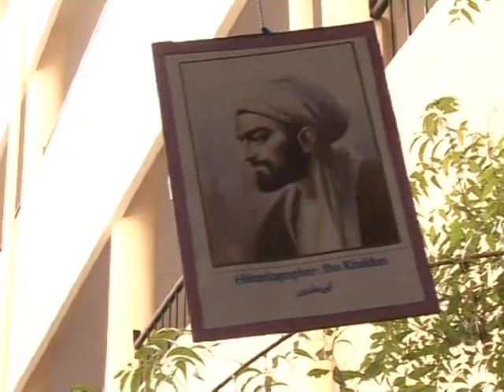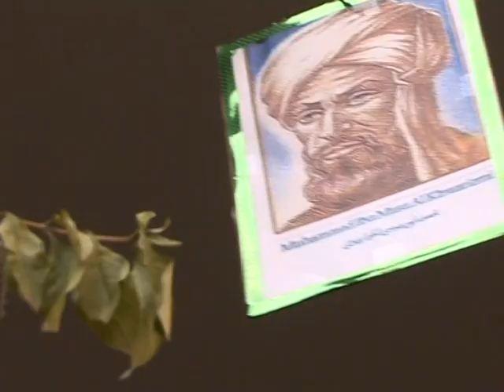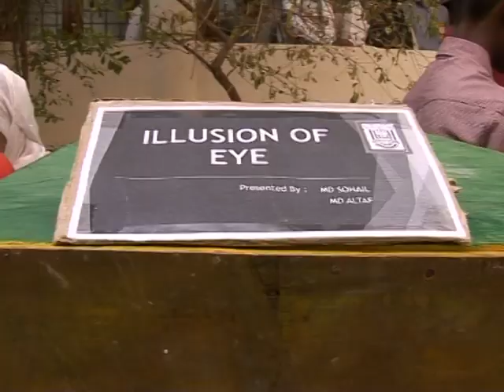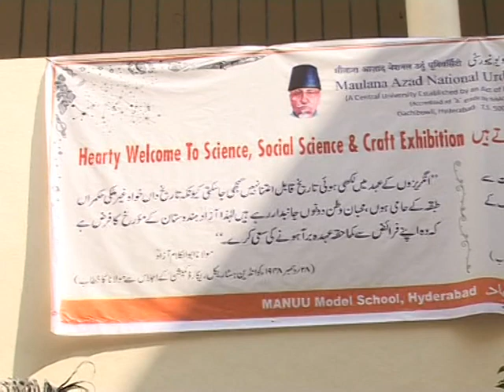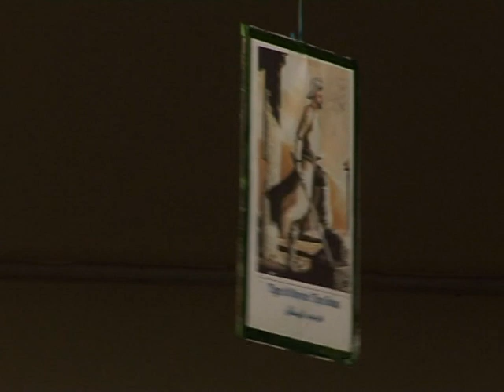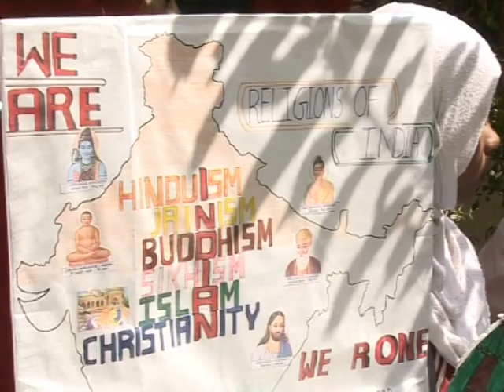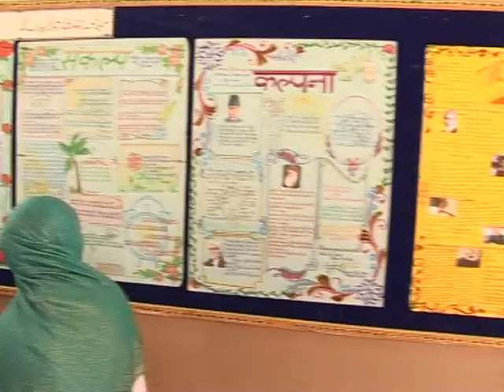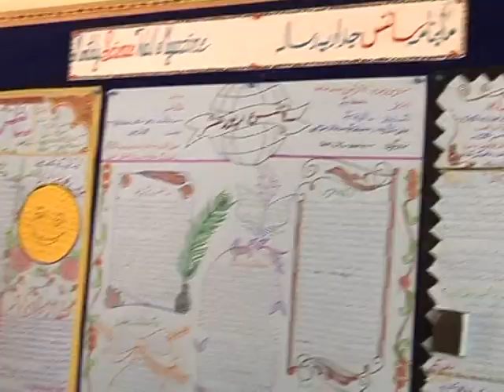IMC, MANUU_Azad Day Celebrations-2017_Inaugural Function Part-1